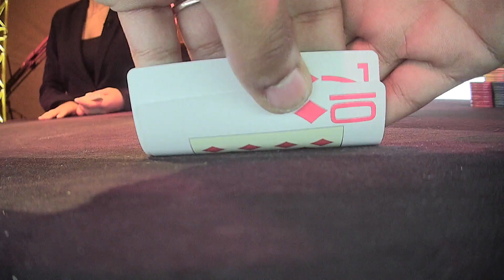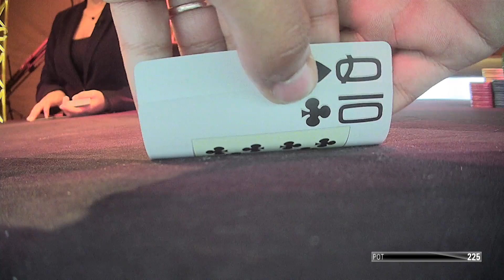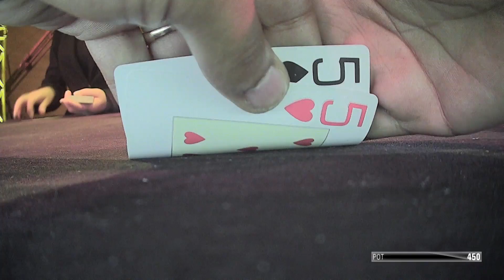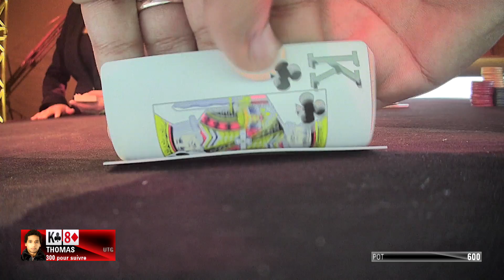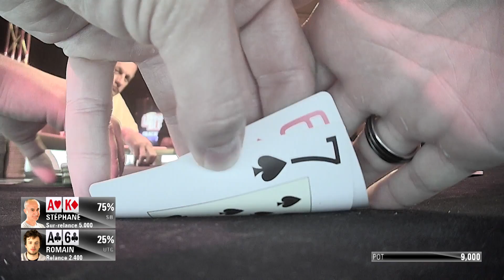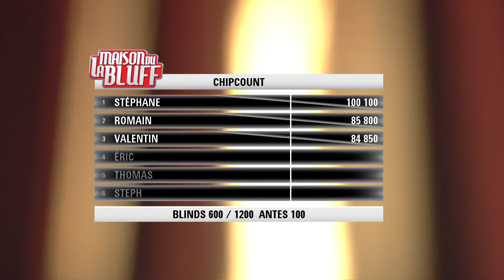EP21 - Poker - Hebdo - La Maison du Bluff 6 - NRJ12 - Replay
Replay Episode 21 diffusé sur NRJ12 le 16 avril 2016.
Hebdomadaire
La Finale Poker - Partie 1/2

La Maison du Bluff revient sur NRJ12 pour sa 6ème saison avec une seul objectif pour les candidats : la victoire et les 100.000 € qui vont avec.

Pour cette édition, place à la compétition intense et quotidienne.
Pour autant la LMDDB reste la seule émission de télé-réalité que les télépectateurs peuvent rejoindre à tout moment en se qualifiant sur le site du partenaire.